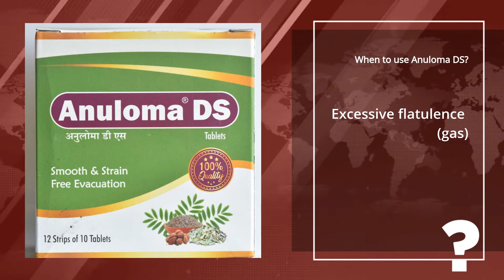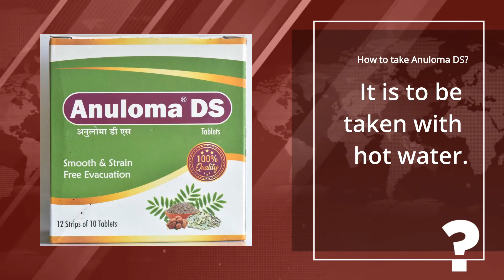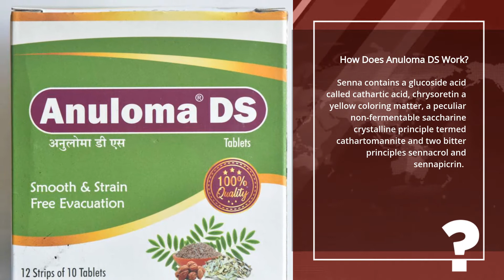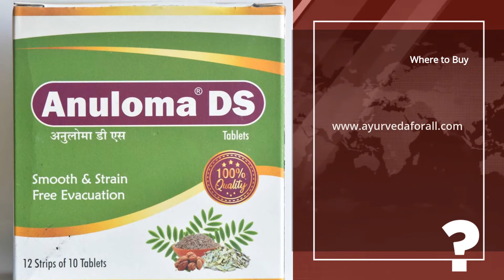Anuloma DS Tablets For Constipation And Weightloss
Anuloma DS is a polyherbal combination to treat constipation, obesity and metabolic disorders. You can buy it online here